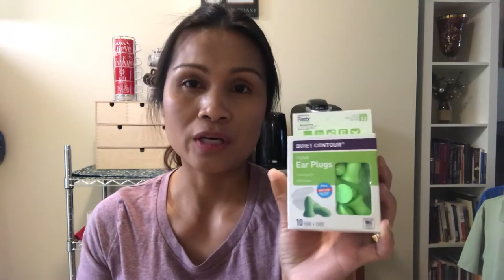Amazon Unboxing: Mystery Package!!😆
Please support my new channel- Heart of Worship

Hi everyone. Today’s  Vlog we’re doing unboxing a mystery box 🤔 my husband bought something for my brother. just keep watching my friends hope you enjoy.